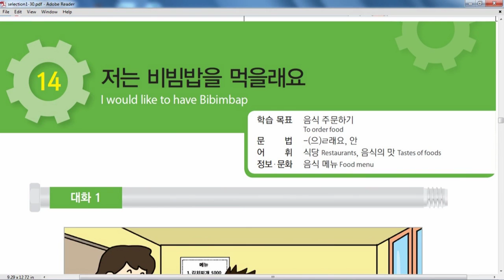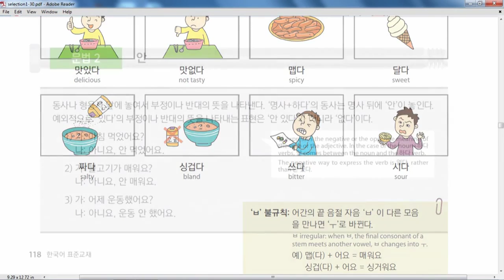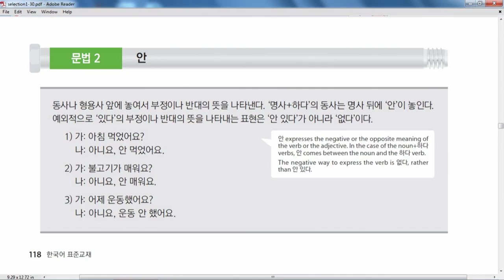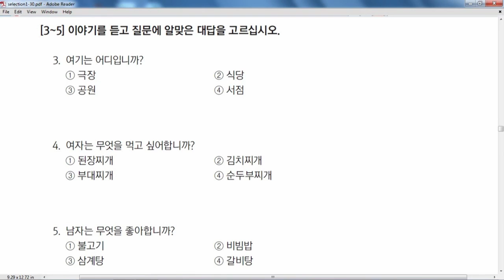Learn Korean language In Nepali!! Chapter-14 Eps Topik Nepal Eps_Course!! Eps_Nepal!!!